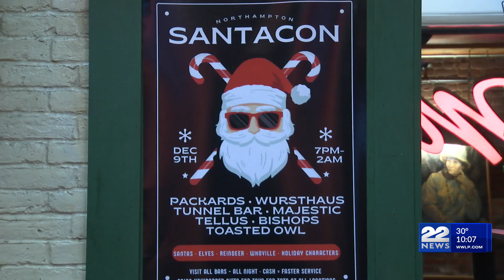Northampton ‘SantaCon Pub Crawl’ spreads holiday cheer and charity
Get ready for a jolly good time as Northampton hosts its annual SantaCon Pub Crawl Saturday, a festive bar-hop benefiting Toys for Tots and supporting the local community.